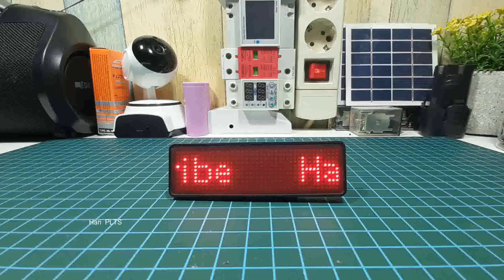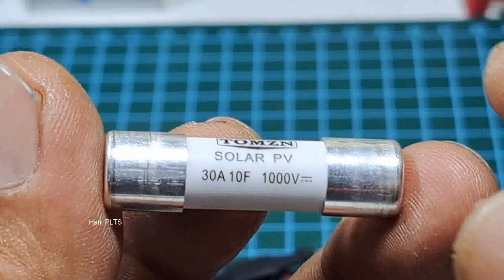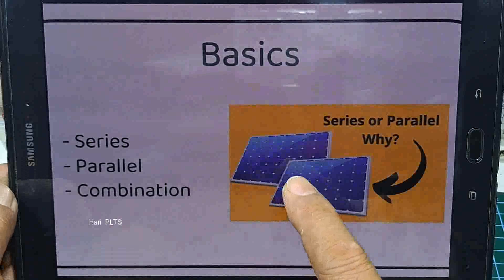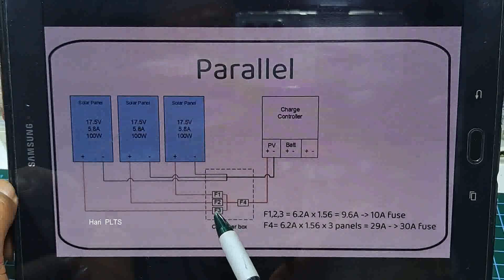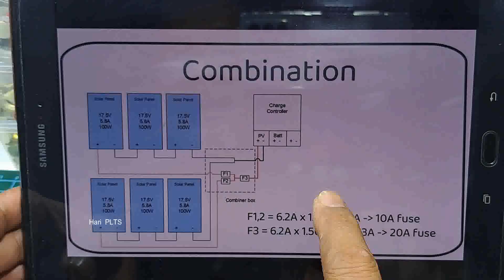Mc4 FUSE penting di panel surya PLTS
Smoga bermanfaat.